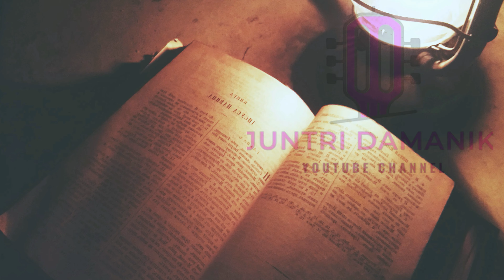HARI YANG PENUH DRAMA (KE BENUA AMERIKA) - JOHN WESLEY (1703-1791) EPS-6 BERBAHASA INDONESIA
Berikut adalah kisah dari Kehidupan John Wesley, Bapa Pendiri Gereja Methodist, yang di ambil dari beberapa Jurnal/Buku Harian John Wesley.

Semoga terberkati...